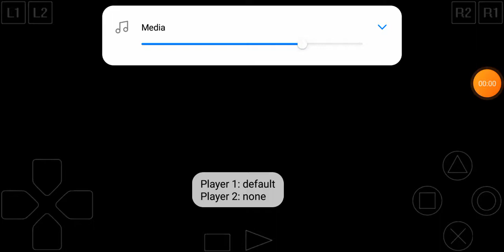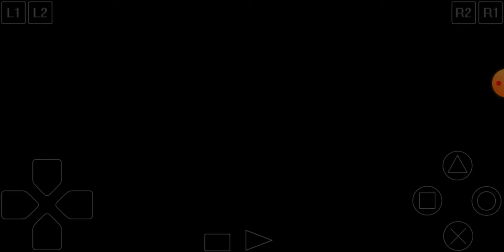Moto Racer 2 ps1